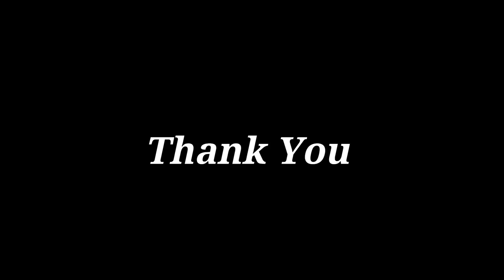Rapti River Gorakhpur राप्ती नदी गोरखपुर, क्या फिर आएगी बाढ़